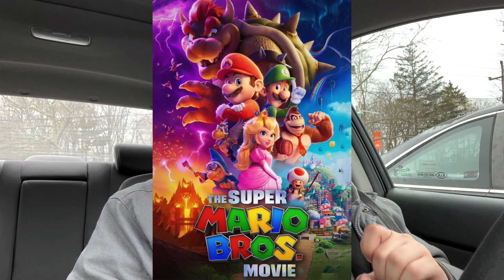The Super Mario Bros. Movie (2023) - Recap and Review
Find out more about JSheaMedia